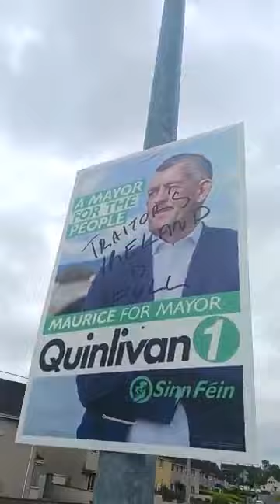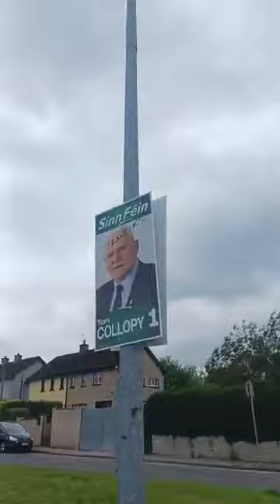Sinn Fein very popular then